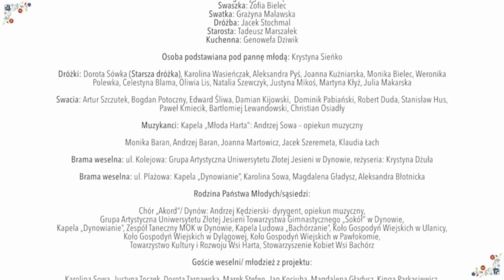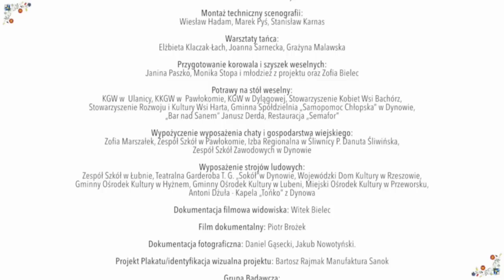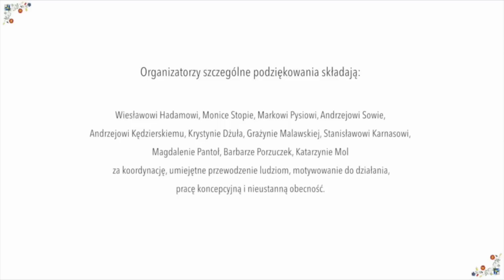Tradycyjne wesele na Pogórzu Dynowskim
Miejski Ośrodek Kultury w Dynowie w terminie 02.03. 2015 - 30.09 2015 realizował projekt: "Tam, gdzie jeszcze pieją koguty" - etnoperformans weselny.
Chcieliśmy zaobserwować, udokumentować, a także przedstawić w formie etnoperformansu (widowiska w plenerze) zmiany jakie zachodziły w obrzędzie weselnym na przestrzeni 100 lat (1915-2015) na terenie krain Pogórza Dynowskiego (województwo podkarpackie). Do tego celu zastosowaliśmy metodę badań określaną jako etnografia performatywna, która ma charakter „aktywizujący”. Zastosowaliśmy również inne metody zbierania danych m.in.: ( autoetnografie i historie mówione, wywiady narracyjne, wywiady grupowe, obserwacje uczestniczącą, badania terenowe). Więcej informacji na stronie